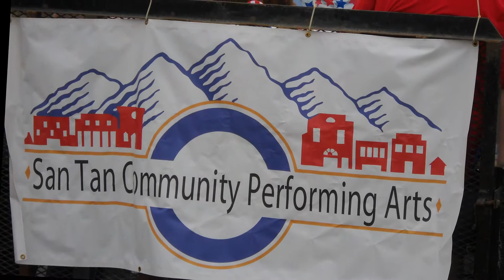San Tan Chorale at the 4th of July Parade and Celebation in Florence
The San Tan Chorale participated in the Florence Annual 4th of July Parade and performed a mini-concert following the parade.